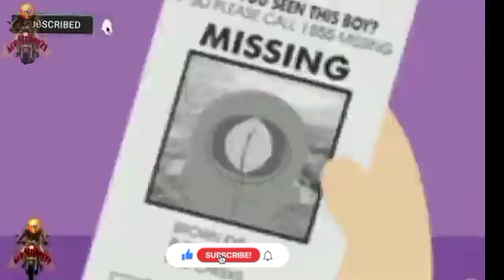Mysterious Under Sea Pyramid in Japan